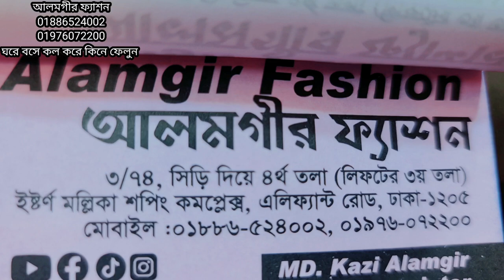কারখানা থেকে কমে 😍বিন সাইদ পাগল করা স্পেশাল কুর্তি চলে এসেছে। bin saeed kurty collection 2021,best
best buy bd#bin saeed kurty bin saeed kurty collection and price in bd 2021